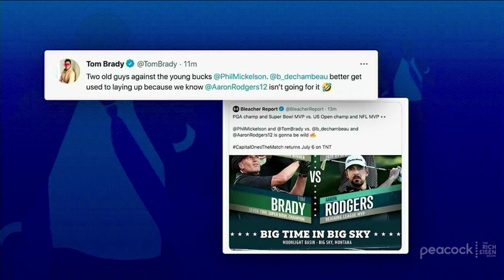Best of the Rich Eisen Show | Wednesday, June 2nd, 2021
Enjoy these top moments from today’s Rich Eisen Show!